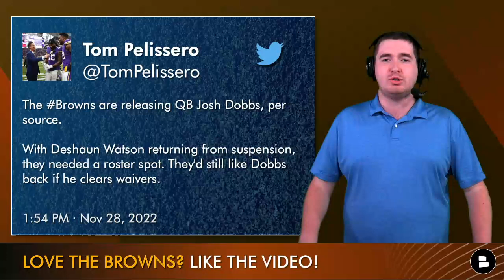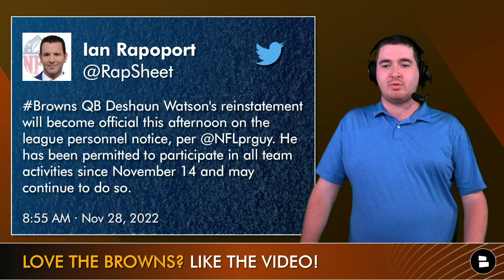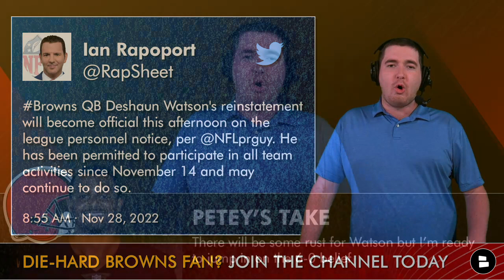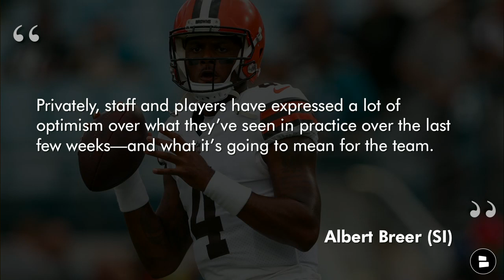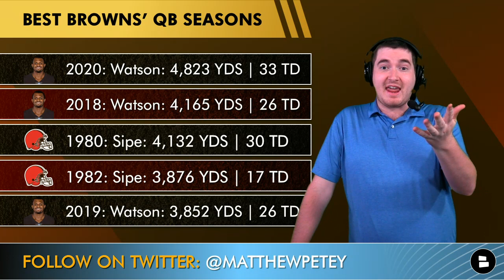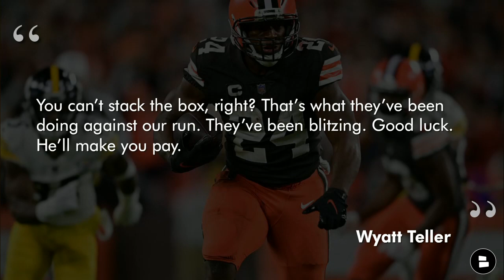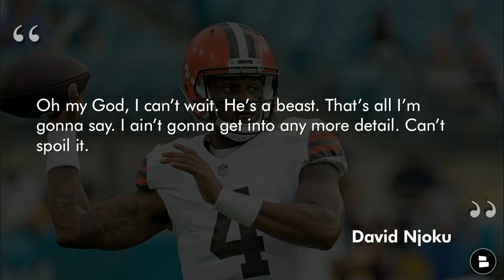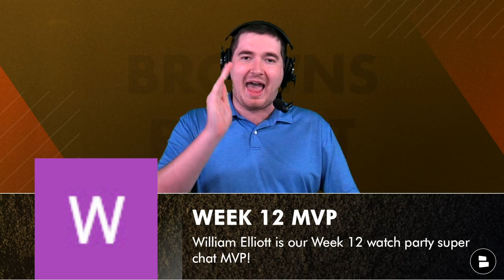Deshaun Watson Will Lead The Cleveland Browns To The 2022 NFL Playoffs + Josh Dobbs CUT, Browns News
Deshaun Watson has arrived! The Cleveland Browns quarterback will make his Browns debut this Sunday against the Houston Texans as his 12 game suspension has ended and so has Jacoby Brissett’s time as the Browns starting quarterback. Will Deshaun Watson save the 2022 Browns season and take Cleveland to the NFL Playoffs? Several Browns players think so including David Njoku and Wyatt Teller per Albert Breer from Sports Illustrated.

Browns fans…
- What will the record be with Deshaun Watson?
- Comment who the QB was when you first became a Browns fan
- Who will benefit the most from Deshaun Watson?

Looking for a holiday gift? Check out the Browns hoodie shown in today’s show

NFL stats from Browns quarterbacks all-time and Deshaun Watson
2020: Deshaun Watson: 4,823 YDS | 33 TD
2018: Deshaun Watson: 4,165 YDS | 26 TD
1980: Brian Sipe: 4,132 YDS | 30 TD
1982: Brian Sipe: 3,876 YDS | 17 TD
2019: Deshaun Watson: 3,852 YDS | 26 TD

Sports Illustrated’s Albert Breer, “Privately, staff and players have expressed a lot of optimism over what they’ve seen in practice over the last few weeks—and what it’s going to mean for the team.”

Wyatt Teller on Watson’s return, “You can’t stack the box, right? That’s what they’ve been doing against our run. They’ve been blitzing. Good luck. He’ll make you pay.”

David Njoku on Watson’s return, “Oh my God, I can’t wait. He’s a beast. That’s all I’m gonna say. I ain’t gonna get into any more detail. Can’t spoil it.”

DM host Matthew on Twitter your predictions of Watson with the Browns!

Quincy Carrier, Cleveland Browns on cleveland.com, ESPN, ESPN Cleveland, The Ultimate Cleveland Sports Show, Garrett Bush, and Orange and Brown Talk are all talking about the Browns Week 12 game and so are we on the Chat Sports

We also have a Browns rumble channel in addition to our Browns YouTube channel

Looking for a Browns Bucs recap or a Browns Bucs highlight video? Here ya go!
Browns WIN In OT vs Bucs: Deshaun Watson Debut Next Week + Season SAVED? Highlights, Stats & Recap